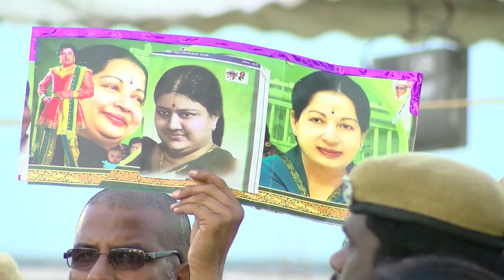Sasikala Natarajan Becoming Highly Emotional @Jayalalitha Memorial After Becoming general secretary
Sasikala Natarajan Becoming Highly Emotional @Jayalalitha Memorial After Becoming general secretary of aiadmk